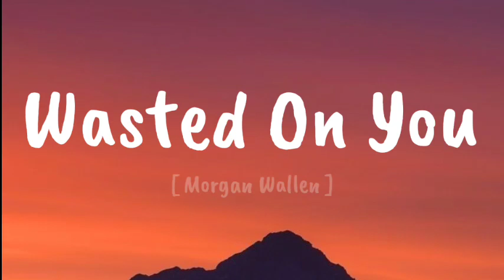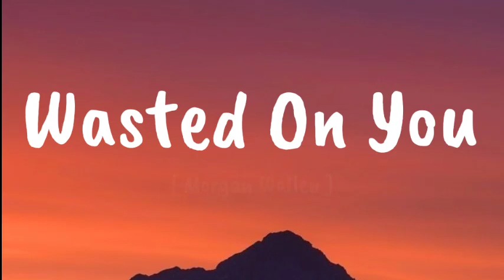Morgan Wallen - Wasted On You (Song)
Well come Morgan Wallen'